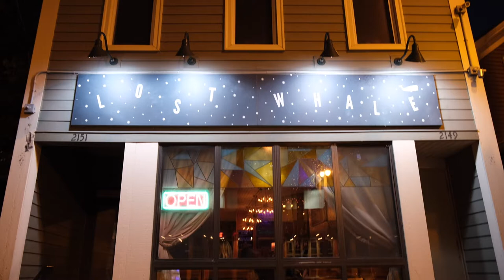Pufferfish MKE: Lost Whale & Stone Creek Coffee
In this video, we wanted to tell the story of our partners at Lost Whale in Milwaukee's Bay View neighborhood. We've been able to collaborate with them on some really unique drinks and we love what they're doing with their space.